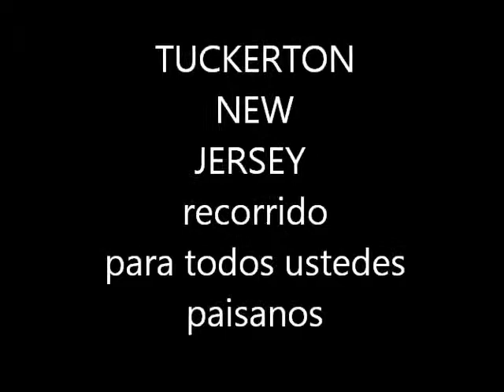recorrido en tuckerton nj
un recorrido salien do de la autopista por la parte de atras del pueblo